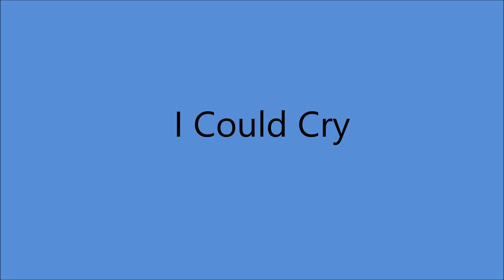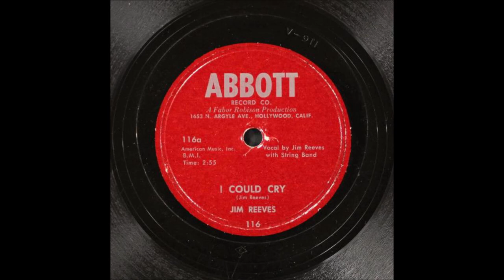Jim Reeves - I Could Cry (c.1952).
Issued  on Abbott 115  A
Al;so Recorded 1951 as a Demo.

 Jim Beck Studio, 1101 Ross Ave., Dallas, TX -
Jim Reeves [gt/vcl solo],  others unknown